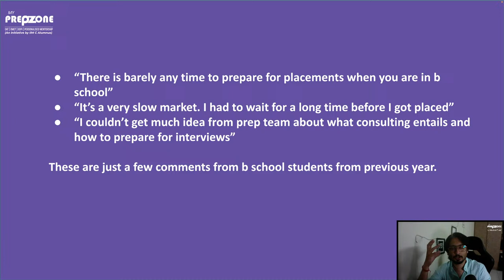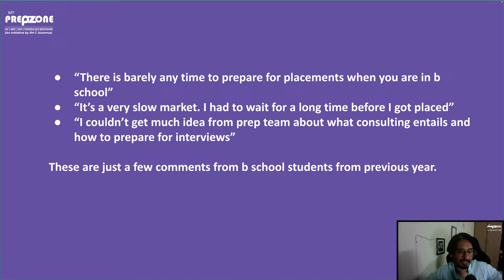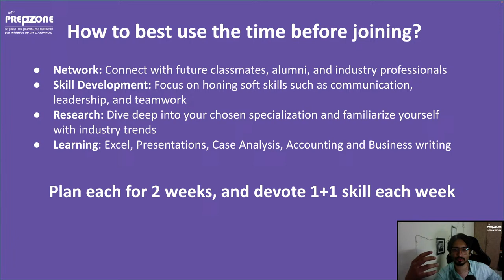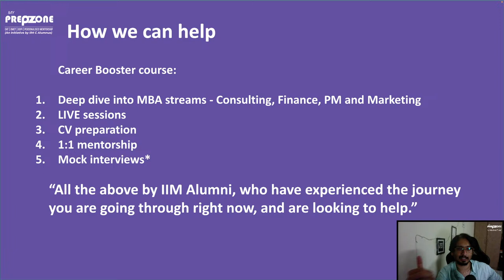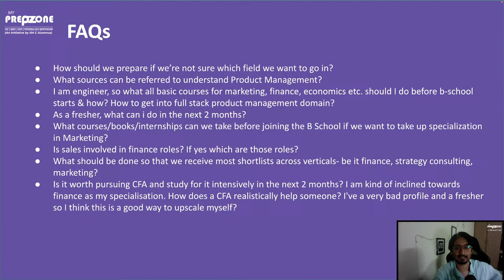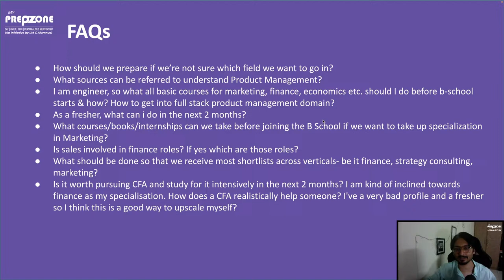What to do 60 days before joining B School? | 60 day Plan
In this video, myprepzone founder Shubham sir and Sumant sir share the a detailed plan to utilise the time before joining the b school. The session includes:

1. Best use of the time before joining
2. Top 5 things to learn
3. Best books to read
4. Internship vs Courses
5. LIVE QnA

Ping us on to receive daily RC, QA and LRDI Sets at FREE of cost in your inbox.

Also, Join Prepzone's

(The largest FREE MBA-Prep Group for your daily practice with the mentors: )

FREE Practice source for quality questions:
800+ Quality questions updated..

Join Prepzone, an initiative by an IIT-IIM Calcutta alumnus for an end-to-end CAT preparation. We not only help you get your dream IIM Calls, but also go beyond the conventional and help you with GD PI preparation, CV reviewing, Internships, Case studies' & Finals preparation.